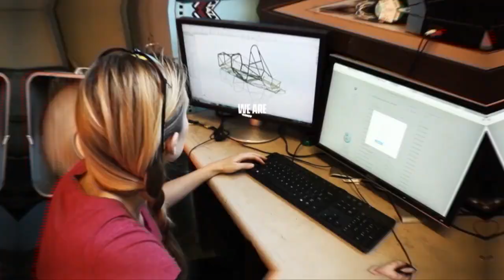SDSU FOOTBALL: AZTEC REWIND - DOUG DEAKIN WITH CARSON BAKER (AZTECS vs. BYU - 2019)